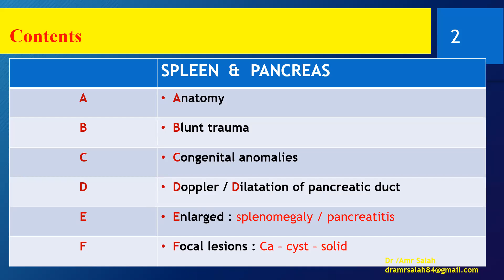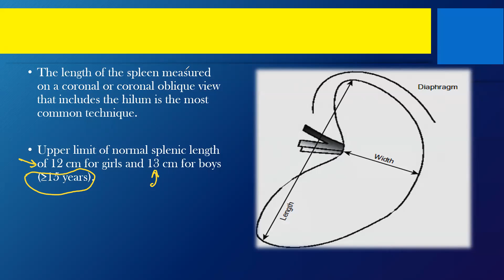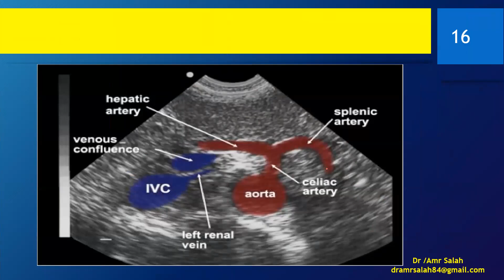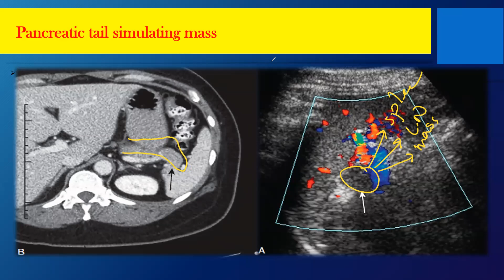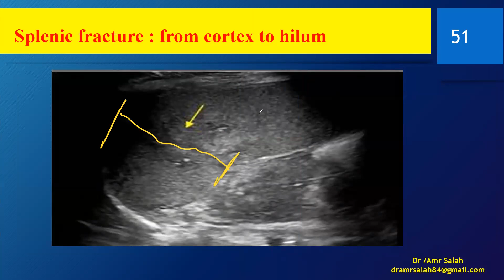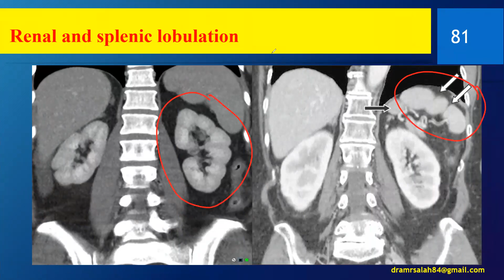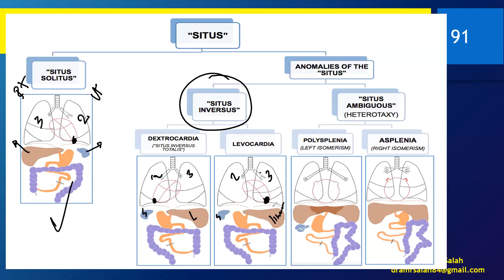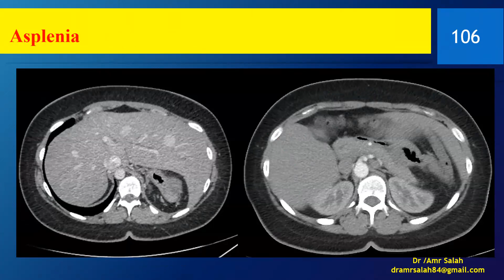Abdominal U/S course : lecture 13a spleen part 1 د عمرو صلاح